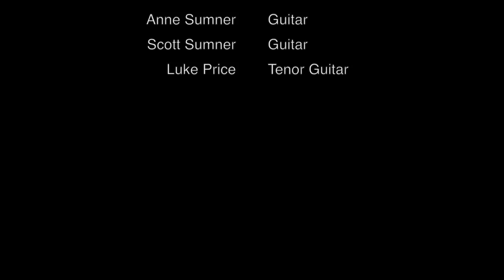"Forked Deer" - Daniel Carwile - Camp Sumner Sessions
Over a few consecutive nights of jamming at "Camp Sumner", Daniel's policy was to not do any" re-runs"...(play the same tune twice)  But "Forked Deer" was too much fun to play only once.

As Daniel remarks at the beginning of this video. "One more barn burner."

HIGHLY recommended CD's of Daniel and Amy Carwile available from or for more information on Daniel and Amy Carwile's fiddle instruction